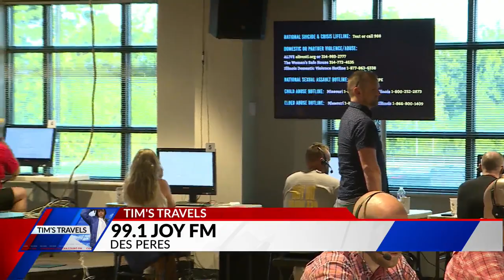Tim's Travels: 99.1 Joy FM Prayer Day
Tim Ezell travels to Des Pres to visit 99.1 Joy FM, which is hosting an ' 'Help & Hope' event to bring prayers to people through the phone for anyone struggling with anything in their lives.